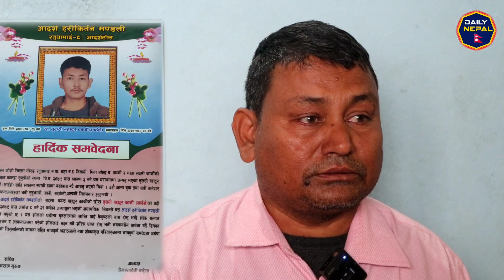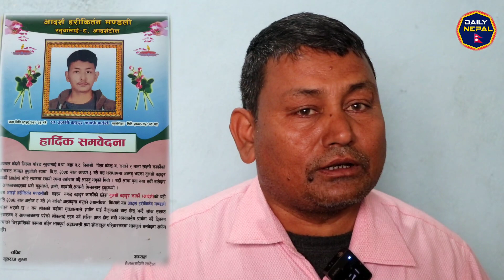हस्पिटल को लापरबाही ले छोराको मिरतु,मिरतक को बुवारुँदै मिडियामा